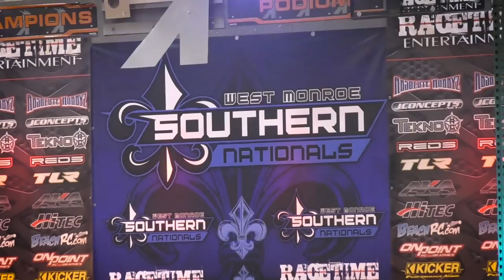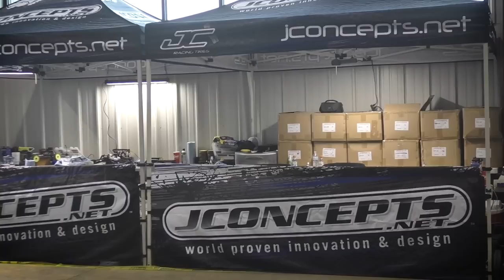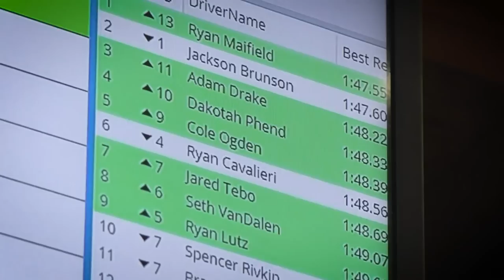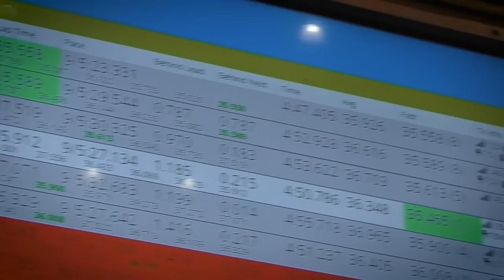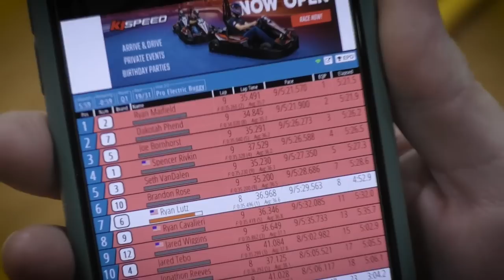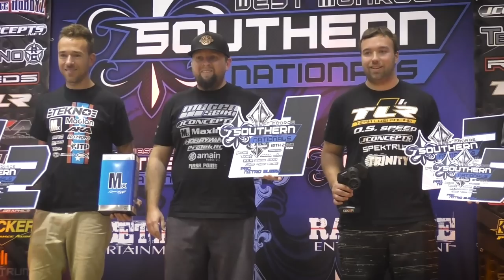2020 Southern Nationals - A Rough Ride To The Podium (Updated)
Follow along with JConcepts Team Drivers Ryan Maifield, Spencer Rivkin, Dakotah Phend and Jackson Brunson as they battle their way through an amazing yet rough track at the 2020 Southern Nationals in West Monroe Louisiana.

The JConcepts Team made the trip to West Monroe to compete in the 2020 Southern Nationals This was the first year RaceTime Entertainment put on this particular event as it was previously hosted by a different organization. As always, Dave Leikam and his crew did not disappoint! The track layout was masterminded by Bobby Moore and his RC Track Masters team. The track featured a drop down that was essentially a dirt wall into a 180 turn through a giant cross over section. The track also featured a 6 pack and a double where drivers could catch some big air.

For tires this weekend we experimented with a few options. The team started with green Reflexes and went up to the blue compound later on in seeding. As the weekend progressed they experimented with harder compounds. Ultimately, Maifield decided to use the Stalkers in the mains in the A2 compound while Phend used the Reflexes. The track conditions were relatively dry, a little dusty, but also had a nice groove. As the weekend progressed the track did become bumpy and develop ruts. It was important for drivers to keep the same lines every lap and know their personal limits as the track changed.

Qualifying went off without a hitch and Ryan Maifield went 9 for 9 TQ’ing all the pro heats!